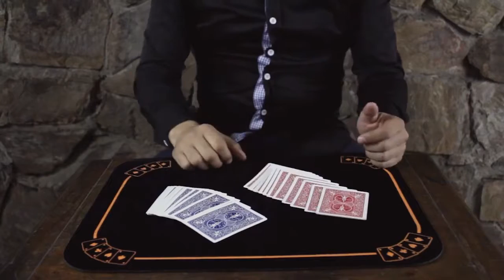Baraja MIRO Federico Poeymiro